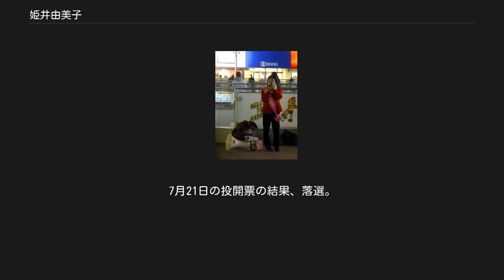姫井由美子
姫井 由美子（ひめい ゆみこ、1959年2月14日 - ）は、日本の政治家。
参議院議員（1期）、岡山県議会議員（2期）、自由党岡山県連代表などを歴任した。
 岡山県岡山市中区出身。
岡山県立岡山操山高等学校卒業。
岡山大学法文学部第二部を経て、同大学院法学研究科修了。
1982年に司法書士試験合格、父の後を継いで司法書士・行政書士事務所を開業する。
全国青年司法書士協議会副会長、岡山青年会議所常任理事などを歴任。
 1999年、民主党公認候補として岡山県議会議員選挙（旧岡山市第1選挙区選出）に立候補し、初当選。
以後連続2期を務めた。
その間、民主党岡山県連の副幹事長などを務める。
 2006年12月に参議院選挙立候補を表明し、2007年の第21回参議院議員通常選挙において、自由民主党前職で自民党参議院幹事長の片山虎之助を破り初当選。
選挙運動の際に「姫の虎退治」をキャッチフレーズに活動し、初当選後は今回の参院選の象徴区とされた。
 2008年8月28日、渡辺秀央、大江康弘ら共に新党・改革クラブ（現・新党改革）の結成に参加する意向を明らかにし、その日の昼に民主党に離党届を提出した。
しかし、菅直人らの説得を受け翌日にすぐさま翻意した。
その後、記者会見にて今後も民主党員として頑張る旨の報告をした。
この離党騒ぎは、不倫スキャンダルや自著出版騒動などで民主党内に居場所がなくなっていたためとされる。
県連とのしこりは大きく残ったが、菅や江田五月のとりなしで事なきを得る。
尚、菅の本籍は元々岡山であり、妻（旧姓は姫井）の出身地でもある。
 2009年12月、小沢訪中団の一員として北京を訪れる。
 2011年3月、東北地方太平洋沖地震の際に配給された非常食を笑顔で手にする写真をブログに掲載し、これが不謹慎だとして批判を受けた。
該当記事はまもなく削除された。
 2011年4月14日、東日本大震災の復興補正予算が議論される中、復興予算捻出のためのODA削減案に反対する超党派連合のメンバーとして名を連ねる。
 柏駅の前 2012年6月10日、民主党岡山県連は、2013年の参院選で姫井を公認しない方針を決定した。
姫井の不倫疑惑や離党届の提出騒動などを問題視した結果であるとしている。
 2012年、野田内閣の消費増税方針に反発し、7月2日に民主党に離党届を提出し、7月3日に受理された。
同年7月11日、国民の生活が第一の結党に参加した。
 2012年10月23日には、同年12月の第46回衆議院議員総選挙に、国民の生活が第一の第2次公認候補となることが決まった。
岡山から千葉8区へ国替えとなり、その後、国民の生活が第一は日本未来の党へ合流したたため、同党公認として立候補。
なお、参議院議員として半年余の任期が残っていたが、立候補と共に退職（自動失職）となった。
結果は18,846票（得票率8.2%、4位）で落選し、比例区との重複立候補で名簿1位であったものの、小選挙区得票率が10%に届かず、供託金を没収された。
 2013年7月の第23回参議院議員通常選挙では比例区からの立候補を模索していたが、最終的に断念。
 2016年7月10日に執行された第24回参議院議員通常選挙に生活の党と山本太郎となかまたち公認で比例区から立候補し、4年ぶりの政界への復帰を目指したが落選した。
同年11月25日に自由党（生活の党から改称）岡山県総支部連合会の設立を届出て、代表に就任した。
 2019年6月19日、国民民主党総務会で同年執行予定の第25回参議院議員通常選挙の比例区候補として擁立されることが決定した。
7月21日の投開票の結果、落選。
 夫がおり、一男一女の母。